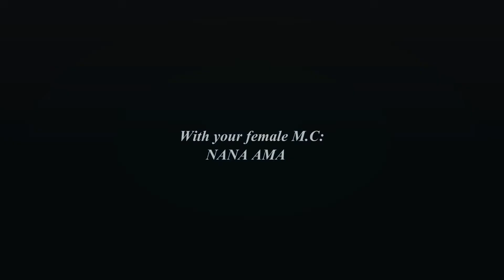Mr. & Mrs. Tantuo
MCing the wedding ceremony of Mr. and Mrs. Tantuo